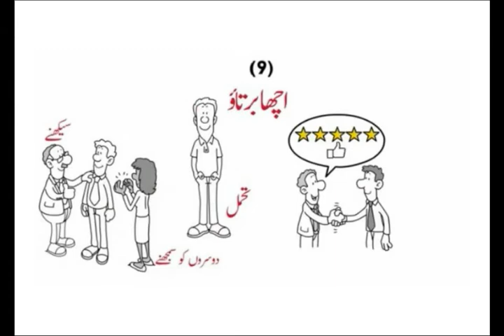Some Habbits Make you Successful